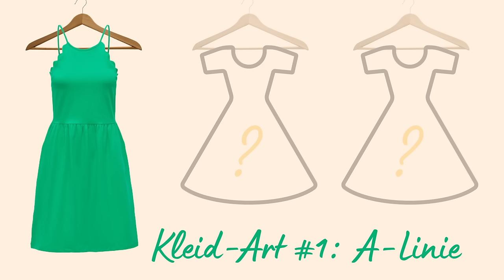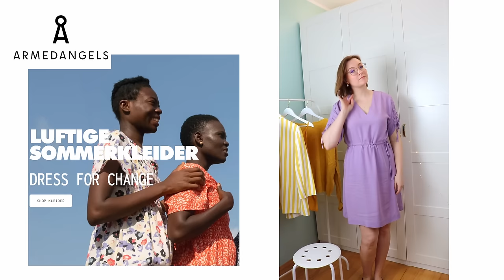Sommerkleider 👗 DIESE Modelle stehen JEDER Figur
Meine Mode Tipps für schöne Sommerkleider inkl. kleinem Shopping Haul. Habt ihr eines der 3 Must Have Kleidermodelle schon im Schrank?

15% sparen mit dem Code: DIEFRAUMITDEMGELBENPULLI_15  (gültig bis 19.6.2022)

Lust auf mehr Mode- & Ordnungstipps?

DO IT YOURSELF KLEIDER:

15% sparen mit dem Code: LUISA_15

Mein gestreiftes Kleid war damals von Topvintage, leider aktuell nicht verfügbar, aber stöbert dort gern

Modeinspo, Einblicke in meinen Kleiderschrank und Blicke hinter die Kulissen :)

*= Partnerlinks - Ich verlinke meine Empfehlungen direkt zu den Shops, wo ihr die Teile kaufen könnt. Mit einem Klick oder sogar Einkauf über diesen Link, unterstützt du mich, meinen Youtube-Kanal und diese Community :) Natürlich kommen auf Dich dadurch keine extra Kosten zu.